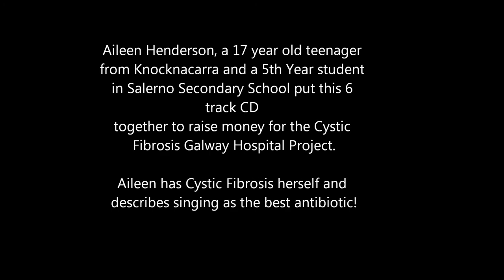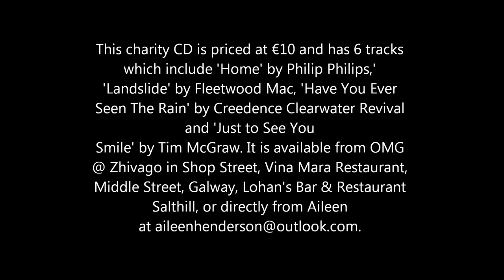Aileen Henderson CD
Aileen Henderson, a 17 year old teenager from Knocknacarra, Galway, Ireland; is a 5th Year student in Salerno secondary school put this 6 track CD together to raise money for Cystic Fibrosis.  Aileen has CF herself and knows only too well how important it is to have good facilities for patients like her.  All proceeds from this CD will go directly to the Galway CF Hospital Project whose aim is to build a dedicated Cystic Fibrosis Unit at University Hospital Galway and to provide the specialist care that CF patients need.
Aileen loves singing and playing her guitar and made this CD to help improve facilities and resources for CF patients at UHG. Over the years, the standard of care has continued to improve and patients are seeing the benefits of this.
Cystic Fibrosis is a genetically inherited disease that affects mainly the lungs and digestive system.
On a personal note, Aileen says that singing is the best antibiotic! She enjoys all types of music but has a love for country music. She says that while other teenagers her age are listening to artists like Beyoncé, she's listening to Shania Twain. Despite decreased lung function, she finds singing helps her enormously and with the help of her singing teacher, Michel Durham, she has learned to improve her techniques which has allowed her to be able to sing songs that she couldn't attempt a few years ago. She even has certain songs that suit her depending on what antibiotics she is on, some of which can make her a bit hoarse.